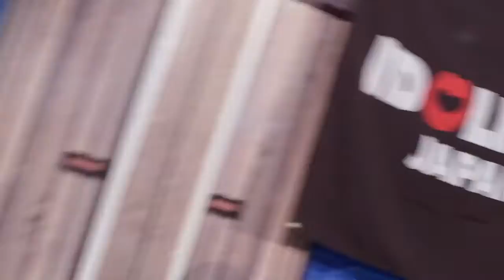2022 9 17 AQUA21 MARINABLUE マリブ 1/3